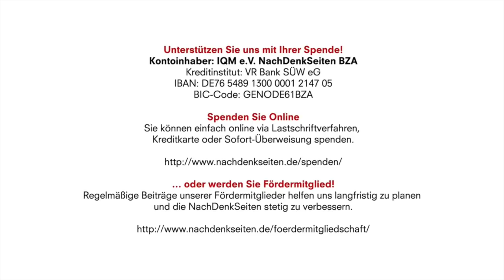Querdenker-Löschung: Facebook bestimmt, worüber die Deutschen sich austauschen | Tobias Riegel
Kontoinhaber: IQM e.V. NachDenkSeiten BZA
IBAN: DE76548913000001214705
BIC-Code: GENODE61BZA

Querdenker-Löschung: Facebook bestimmt, worüber die Deutschen sich austauschen | Tobias Riegel | NachDenkSeiten-Podcast | 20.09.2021

Die Löschung von Querdenker-Kanälen durch Facebook ist ein drastischer Eingriff des US-Unternehmens in die politische Willensbildung deutscher Bürger – und das kurz vor den Wahlen. Auch wenn man den Querdenkern inhaltlich skeptisch gegenübersteht: Der Vorgang ist ein Skandal und ein gefährlicher Präzedenzfall. Die zustimmenden Reaktionen vieler deutscher Journalisten auf den Akt sind verstörend. Von Tobias Riegel.

Artikel veröffentlicht am: 20. September 2021 um 11:53
Autor: Tobias Riegel
Sprecher: Tom Wellbrock
Titelbild: Tero Vesalainen / Shutterstock